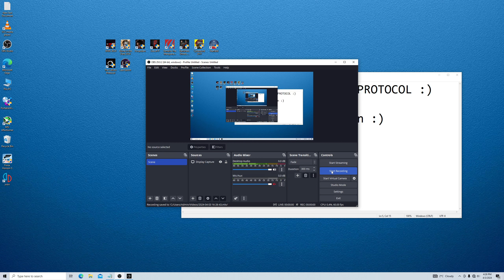The Callisto Protocol - FINAL TRANSMISSION (ultra settings at 1440P)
Just a quick test on the games continuation after the MAIN ENDING